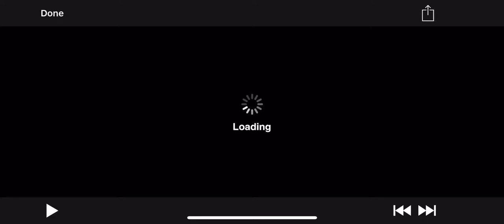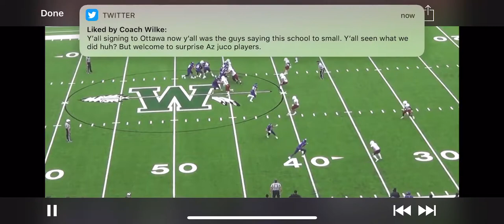Kenneth steele highlight OUAZ 2018